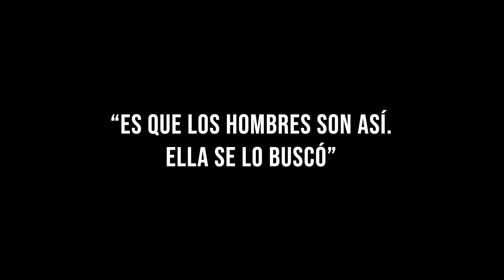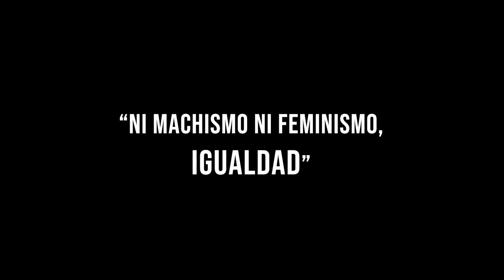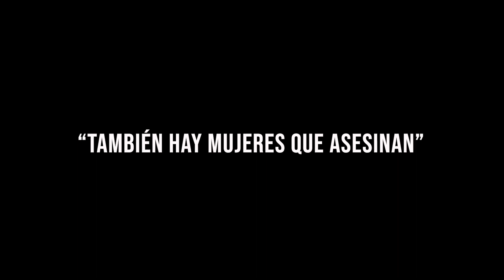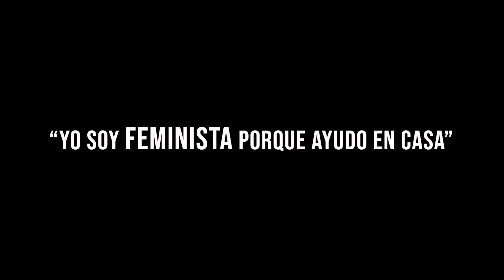SUCESO PORTALES | REPORTAJE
Frases como "Yo soy feminista porque ayudo en casa" o "Ella se lo buscó" son analizadas por el grupo feminista de la localidad de Zahínos.
El grupo surge cuando conocen la historia y la lucha de Suceso Portales, una zahinera que nació en 1904 y peleó por alcanzar la ansiada IGUALDAD.